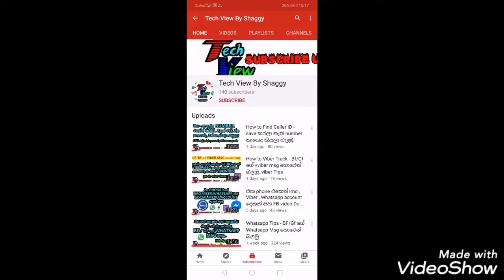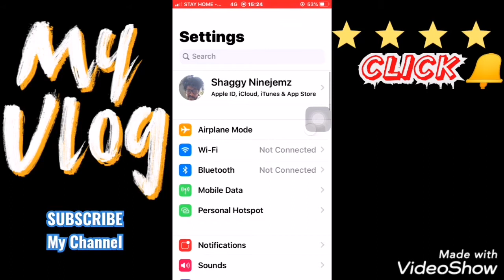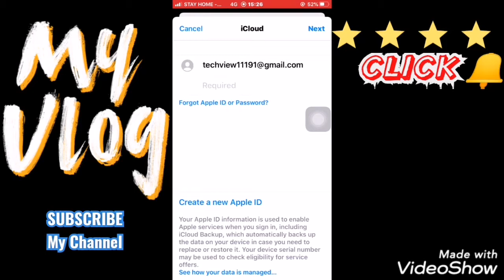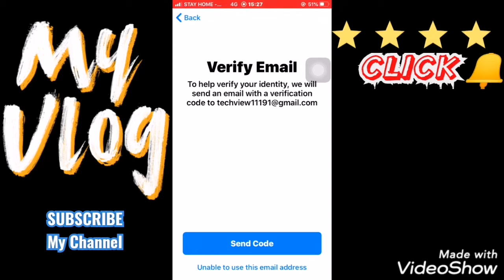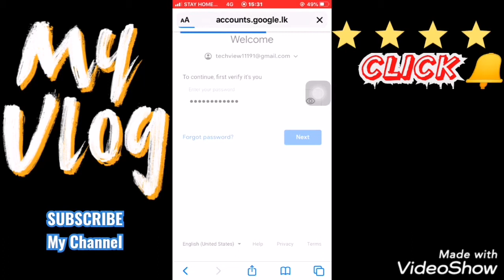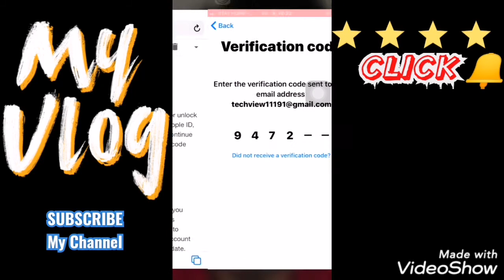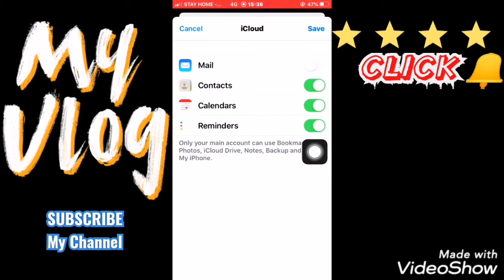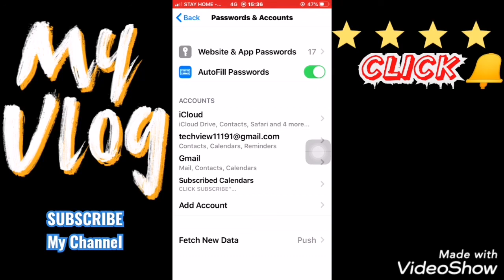How to Recovery Apple ID,iCloud Password - ඇපල් පෝන් වල පාස්වර්ඩ් එක හොයමු